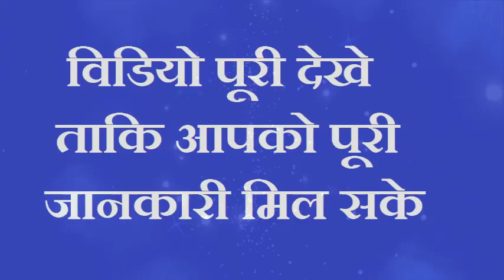किसी भी दिन पीपल पर चढ़ा दें ये 1 चीज आपके पितृ करेंगे आपको मालामाल धन का ढेर लग जाएगा